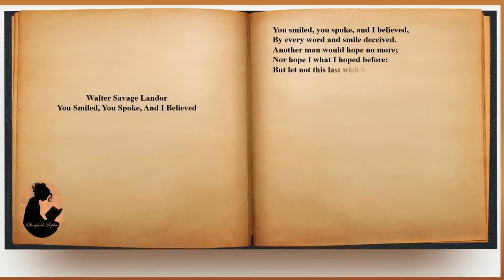Walter Savage Landor - You Smiled, You Spoke, and I Believed (audio with text)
Walter Savage Landor (January 30, 1775- September 17, 1864) was an English writer who is commonly recognized for his work Imaginary Conversations and poem Rose Aylmer. Landor favored the expressive precision of writing his work in Latin.